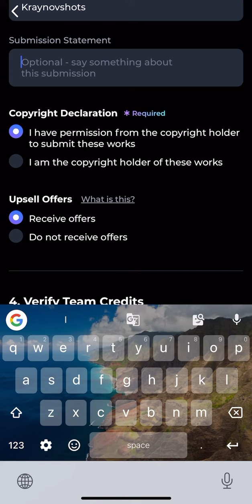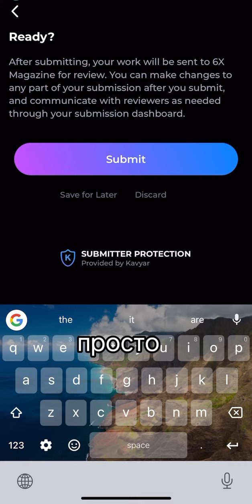Как опубликовать свои фото в журнале? KAVYAR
Inst 📷

Vk.com/kraynovshots